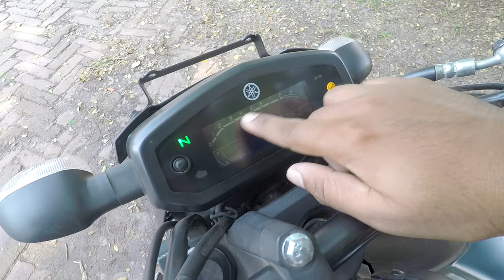Yamaha FZS V3.0 BS6 ABS 2021 | Detailed Specification Review | Downsides | Mileage | Specs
All color models of the Yamaha FZ-S Fi now come fitted with the Yamaha Motorcycle Connect X Bluetooth module. As a result, the prices of the bike have gone up. The last update the bike received was a new color variant called the Vintage Edition. This new variant arrives in a British Racing Green color with a tan single-piece seat. It gets the same set of features as the Darknight trim. More details on this new model are here.

From a design standpoint, the FZS-Fi features an all-new LED headlamp reminiscent of the M-Slaz sold in South East Asian markets. It's also beefier compared to the previous iteration and gets new tank extensions. The 'S' variant comes with a new belly pan too. Other notable changes include a negative LCD instrument console, a taller handlebar (up by 22mm), and a single-piece seat instead of the split unit seen on the previous bike.

In terms of features, the FZS-Fi comes with single-channel ABS as standard and chunky tires. The bike negative LCD instrument console displays information like a fuel gauge, odometer, two trip meters, F trip, and a clock amongst others. There’s also an ECO indicator that guides riders with throttle modulation to help extract more fuel efficiency from the engine.

The 149cc, single-cylinder, air-cooled, fuel-injected motor remains unchanged. It makes 13.2PS of power at 8000rpm and 12.8Nm of torque at 6000rpm mated to a 5-speed transmission. However, Yamaha says the engine is now tuned for better low-end performance. The same goes for the bike's underpinnings. The FZS-Fi retains its telescopic fork and mono-shock setup. Anchoring the bike is a 282mm disc up front and a 220mm disc at the rear. Tire dimensions remain unchanged as well - a 100/80-section type upfront and a 140/60-section tire at the rear.